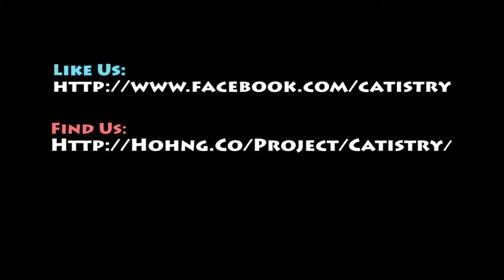Catistry cat puzzle game Kitty Attack Mode Gameplay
It's time to sharpen your claws with "Catistry," the exciting new puzzle match game from The Hohng Company. This video shows gameplay from Catistry's Kitty Attack Mode.